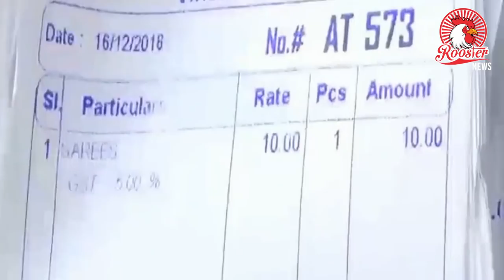10 ரூபாய்க்கு சேலை | முதலில் வரும் 100 நபர்களுக்கு மட்டும் | சரியா தவறா | The Rooster News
விருதுநகர் பழைய பேருந்து நிலையம் அருகில் புல்லாலக்கோட்டை சாலையிலுள்ள அரவிந்த் டெக்ஸ்டைல்ஸ் கடை திறப்பு விழாவை முன்னிட்டு முதல் 100 பேருக்கு ரூ.300 மதிப்புள்ள சேலைகள் 10 ரூபாய்க்கு வழங்கப்படும் என்று அறிவிக்கப்பட்டிருந்தது. இதையடுத்து, இதனை வாங்குவதற்கு கடை திறக்கும் முன்பே அதிகாலை 5 மணி முதல் பெண்கள் கூட்டம் அலைமோதியது. கடை திறந்ததும் டோக்கன் வழங்கிய நபரை சூழந்து கொண்ட பெண்களால் அவருக்கு மூச்சுத்திணறல் ஏற்பட்டுள்ளது. அதன் பின்னர், 300 ரூபாய் மதிப்புள்ள சேலைகள் 10 ரூபாய்க்கு விற்பனை செய்யப்பட்டது. சிலர், தங்களுக்கு பிடித்த சேலைகளை வேண்டுமென்று அடம்பிடித்ததால், அவர்களுக்கு பிடித்தமான சேலைகள் வழங்கப்பட்டது என்பது குறிப்பிடத்தக்கது.